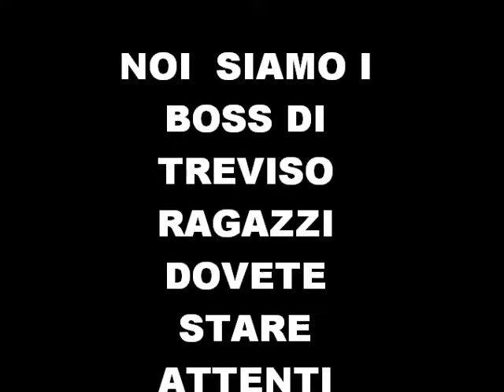i rap di treviso